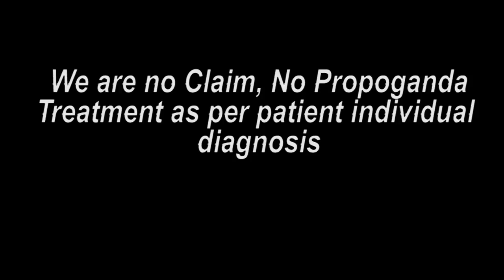नेपाल पेशंट ट्रीटमेंट के बाद का पूरा मंतव्य || Praveen Surana || Deaf Cure Center || Ahmedabad